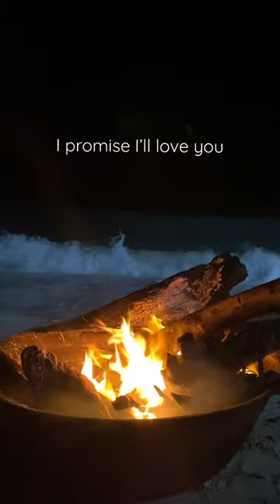Forever and Ever and Always♥️